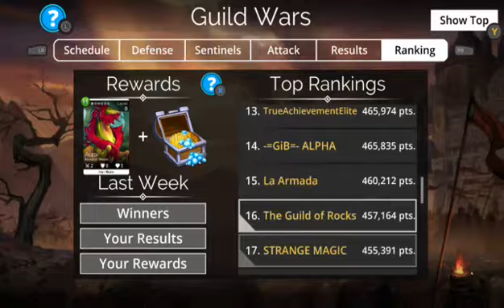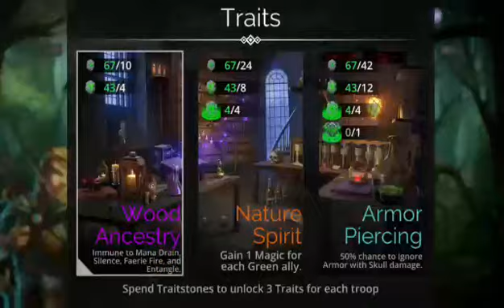gems of war White thumbnails no commentary video game channel